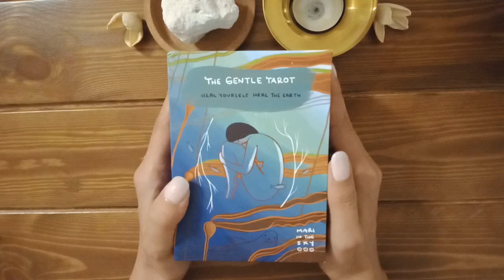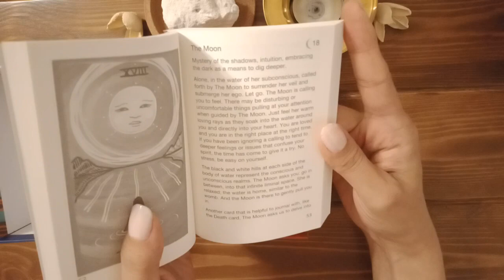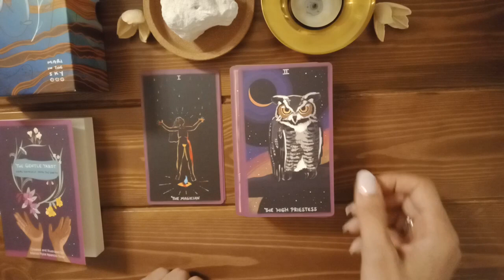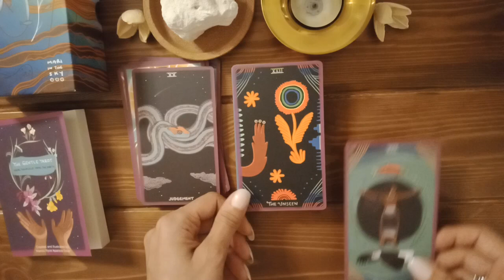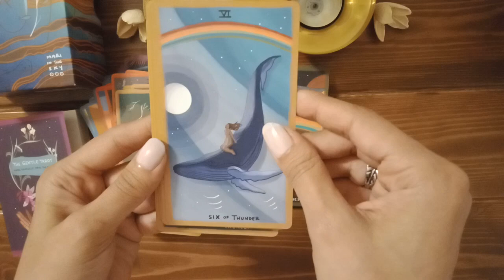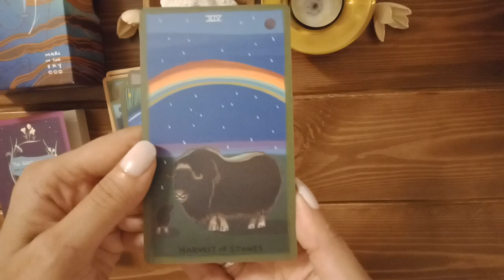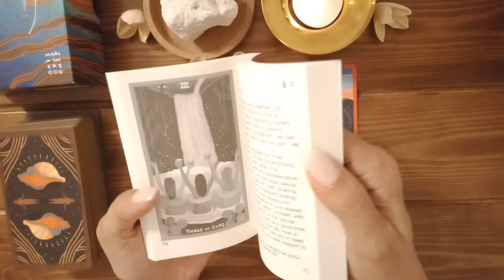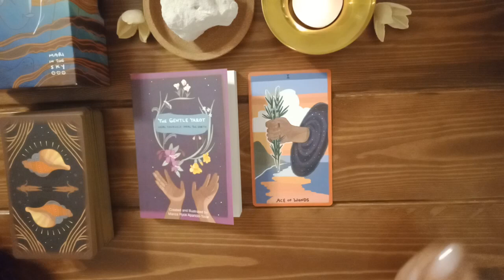The Gentle Tarot walkthrough ✨ 🌼 ✨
I've shot this video so that we can have fun looking at decks together on this channel, and share our opinions on it, and admire them together 😊 ❤️

I hope you enjoy this walkthrough!

It is small, straight to the point and really has the secrets to help you become a productive person with ease while enjoying the process ❤️
I hope you enjoy it as my clients have over the years 😊